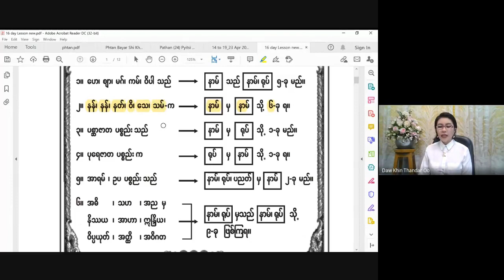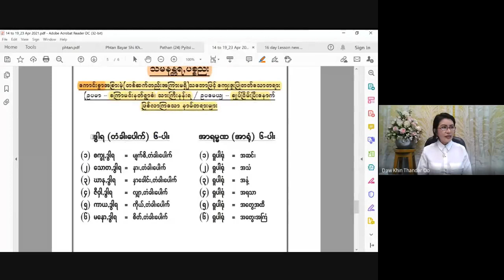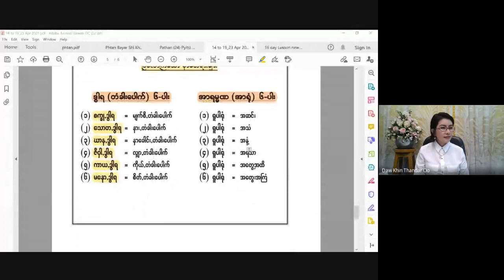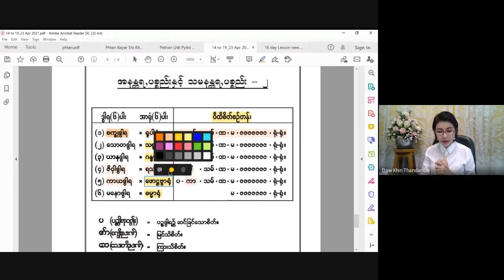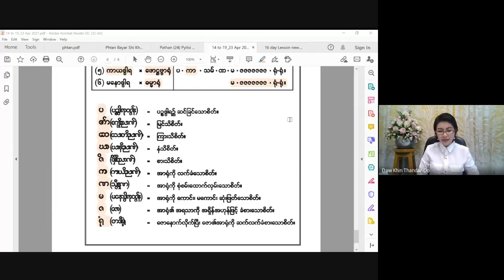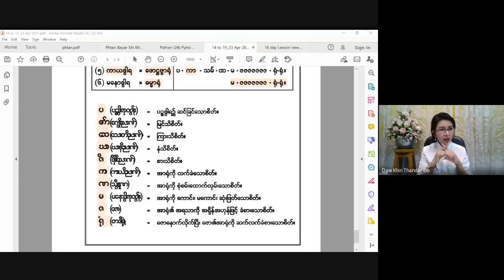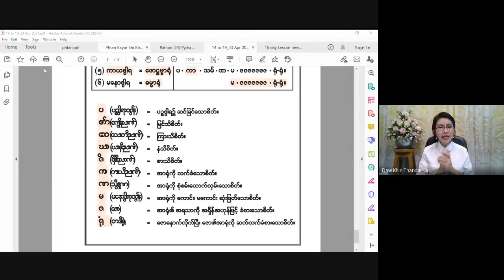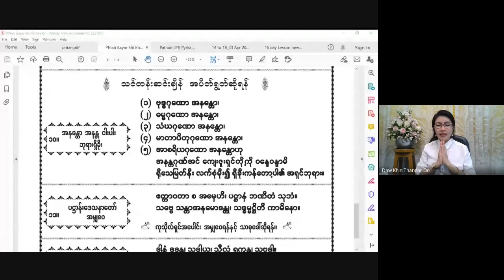အခြေခံပဋ္ဌာန်းမြတ်ဒေသနာတော်သင်တန်း 2021 04 23 (Part 2)